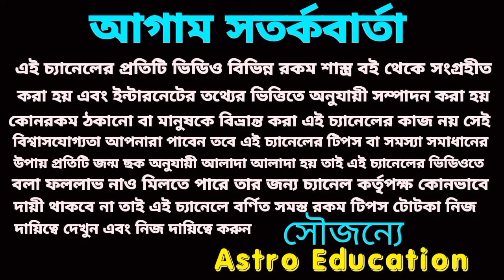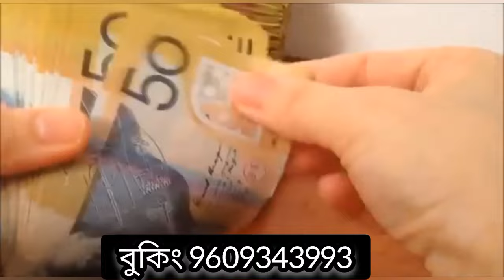14 February 2024 শুভযোগে 5 টি রাশির অর্থ প্রাপ্তি!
14 February 2024 শুভযোগে 5 টি রাশির অর্থ প্রাপ্তি!